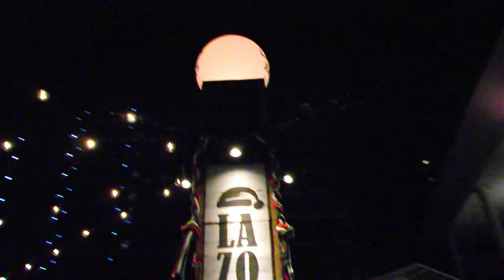クリスマス2018ラゾーナ川崎20181206を歩いてみたDSCF6450